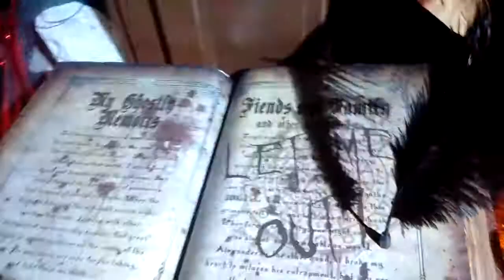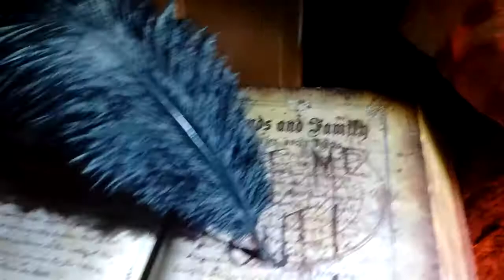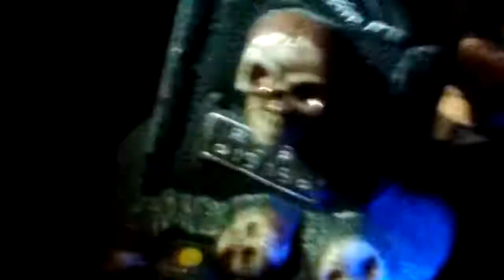House of Horrors 2017 walkthrough part 1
Special thanks: thehighendofjoe/joey,and creativecatdalek.